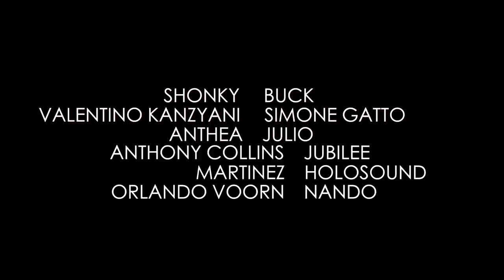Sheik N Beik WMC 2014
Sheik 'N Beik VS Out-Er WMC/MMW 2014 all day party.